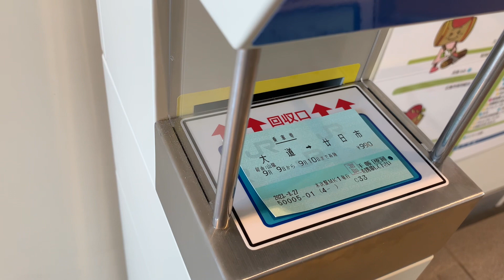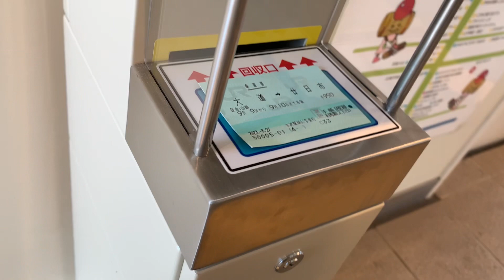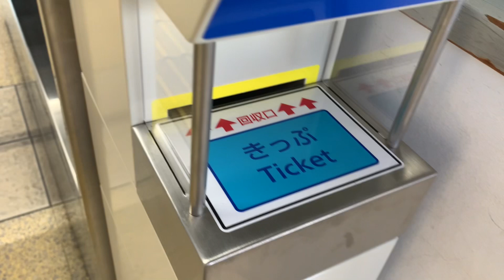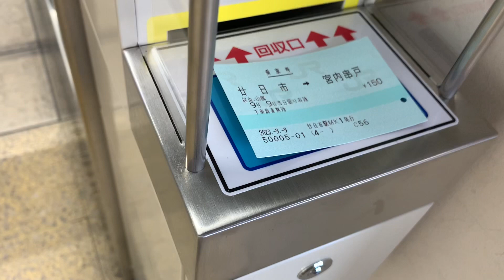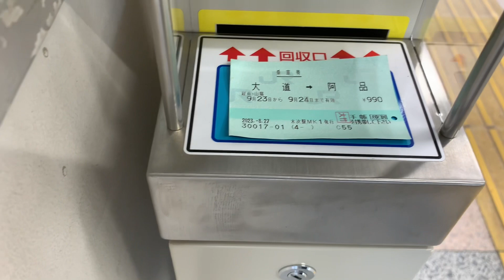「インターホン使用」広島エリア（Ｒ）できっぷのお持ち帰りができるかやってみた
今回は、広島エリアにケチ更新されたインターホンを使ってやりました。手順に関しては、コールセンターの指示に従っておこないました。うＰ主の部分は、カット及びミュートしています。ご了承ください。

新井口駅もありますが、改札口不在時間が昼間の設定になっていないため、データは、ありません。